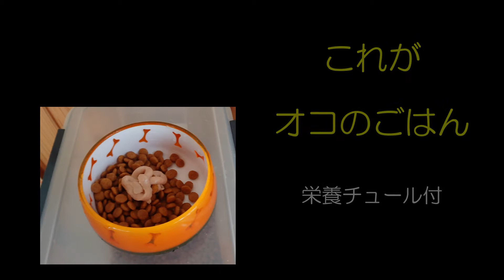オコとココの ごはん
こんにちは
我が家の愛犬　オコとココです
どうぞよろしくね♡

ココの「ふせ」は　オコがご飯の前に「ふせ」をしているのを見て
最近やり始めました
ココを褒めて下さい😆😆😆✨✨✨

※BGMは　ボリュームを下げて　お楽しみ下さい😊